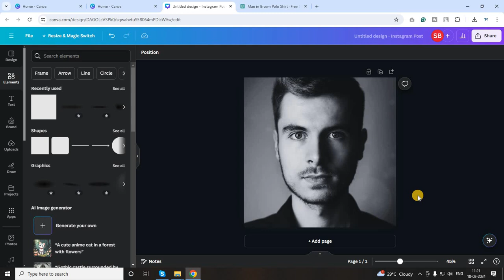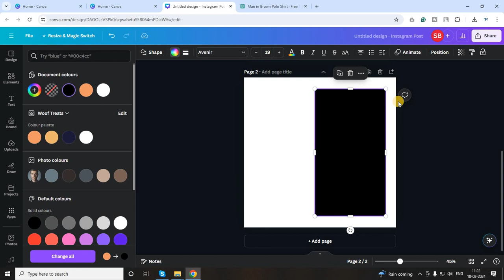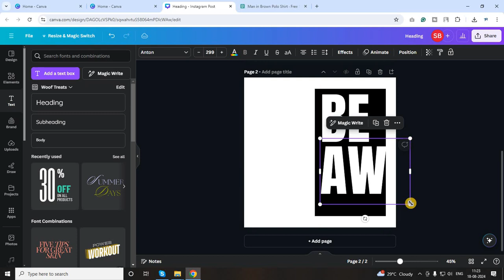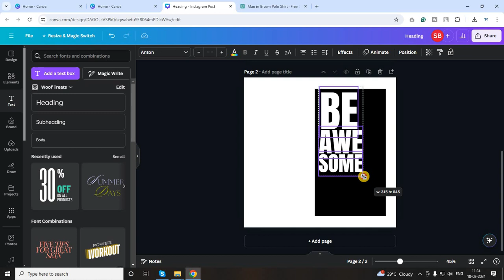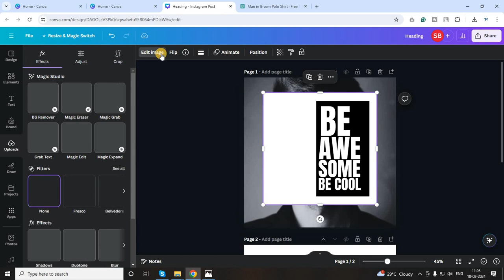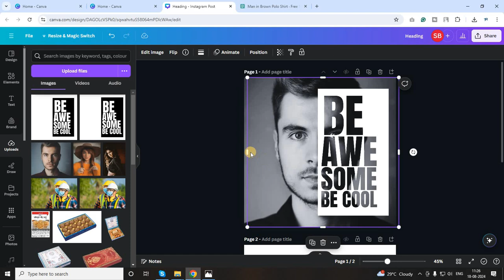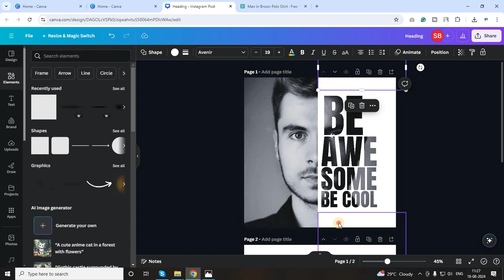Half face typography Tutorial In Canva Text portrait effect In Canva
Canva: Canva is an online graphics software. First, you need to log in or sign up with your email or Facebook ID. And YES you can design anything online without any software (Photoshop, Illustrator, Coreldraw). Also, this is available on your Android phone. There are varieties of templates available in Canva.

19. HOW TO DESIGN FACEBOOK COVER FOR YOUR PAGE (2020) | YOU CAN DESIGN ANYTHING IN CANVA

20. HOW TO DESIGN ID CARD IN CANVA (2020) | NOW YOU CAN DESIGN ANYTHING IN ONLINE GRAPHICS SOFTWARE

22. HOW TO CREATE INSTAGRAM STORY IN CANVA (2020) | ANIMATED SOCIAL MEDIA POST IN CANVA (2020)

23. HOW TO DESIGN BIRTHDAY, ANNIVERSARY CARD IN CANVA (2020) | NOW YOU CAN DESIGN ANYTHING IN CANVA

24. HOW TO DESIGN COFFEE MUG IN CANVA (2020) | NOW YOU CAN DESIGN COFFEE MUG IN ONLINE WITHOUT PHOTOSHOP

25. HOW TO DESIGN PILLOW COVER IN CANVA (2020) | NOW YOU CAN DESIGN ANYTHING IN MOBILE USING CANVA

27. HOW TO USE MULTIPLE LANGUAGE IN CANVA (2020) | YOU CAN CHANGE ANY LANGUAGE IN CANVA